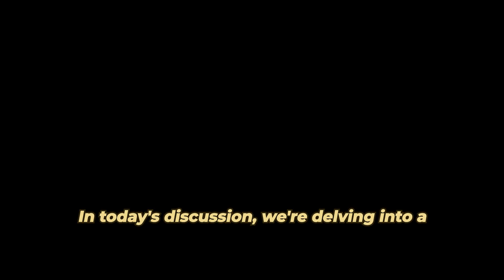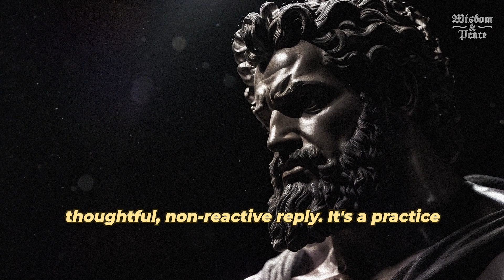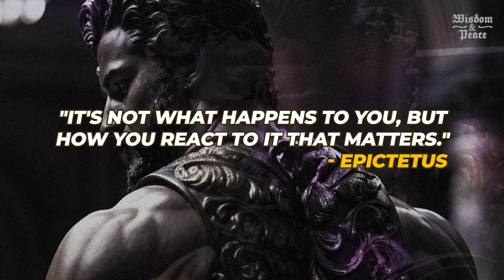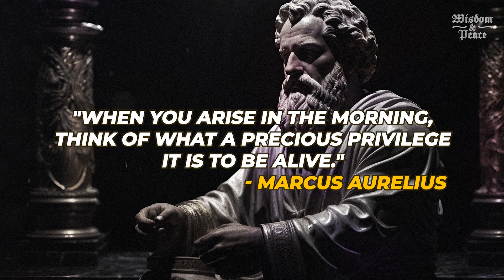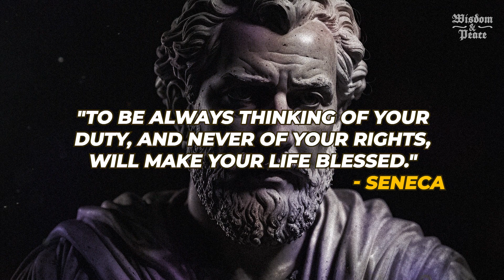ZIP Your Mouth (The Benefits of STOIC Silence)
In this video, we're delving into a topic that's often underestimated in our noisy world but holds profound wisdom: the practice of silence through the lens of Stoicism. Silence isn't just about not speaking; it's a powerful tool for personal growth and resilience. We'll explore when and why you should practice silence, the benefits it brings, share practical examples for adults, and sprinkle in some wisdom from the great philosophers. So, get comfortable, take a deep breath, and let's embark on this enlightening journey together!